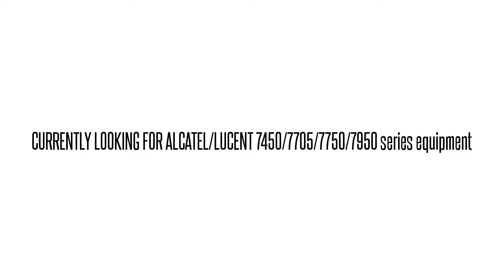3AL34405AA SNLEJ0KDAA 1641SM ELEC. STM-1 TRIB. 43